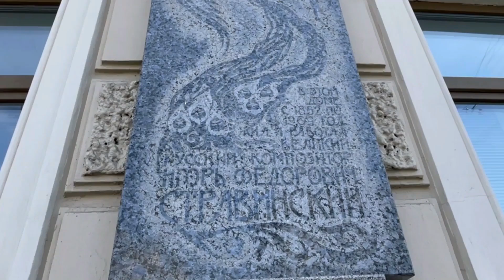LA VITA E LE CONTRADDIZION I DI IGOR STRAVINSKY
Bel sunto dal canale SPB24 di un italiano a San Pietroburgo nel giorno della nascita del grande compositore russo